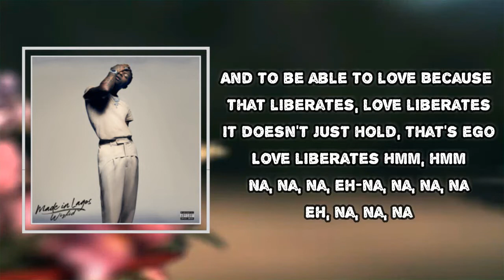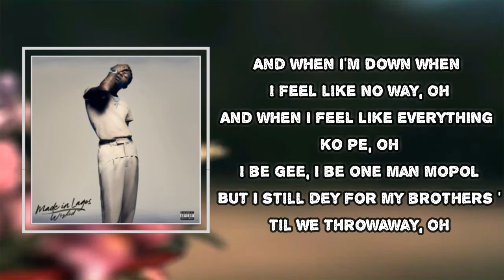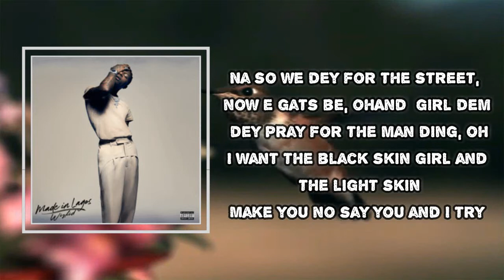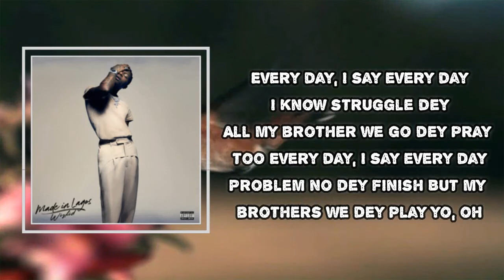Wizkid - Everyday (Lyrics)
Everyday Lyrics:
I am grateful
To be have been loved
And to be loved now
And to be able to love
Because that liberates, love liberates
It doesn't just hold, that's ego
Love liberates
Hmm, hmm
Na, na, na, eh-na, na, na, na
Eh, na, na, na

Every day, I say every day
I know struggle dey
All my brother we go dey pray too
Problem no dey finish
But my brothers we dey play yo, oh

Hmm, mogbe, oh
Rotate this kind low wait
Wey dey make me grab my J and Moet, oh
And I wan do the things wey I go forget
And when I'm down when I feel like no way, oh
And when I feel like everything ko pe, oh
I be gee, I be one man mopol
But I still dey for my brothers 'til we throwaway, oh

Shey tonight I need ileke to gba na
Omo pelu ileke to sha na
I go run am bumper to bumper na
For the life I dey live, I need your love
(Yebo)

Make them no try no
Oh baby, come through body to gba na
For the life on the road is rough on top
Take a shot make we burn am, all night long, yeah
Never say things I don't know, no, no
If I take things I fit jogodo
So I just stay on a low, low, low
As long as say kpa dey for shokoto

If you dey ask me
Tell me who I go ask bayi
As a romantical make I like see you
Yeah, the life wey we live no be casino
Na the life wey we dey play now I be Gatsby
Na so we dey for the street, now e gats be, oh
And the girl dem dey pray for the man ding, oh
I want the black skin girl and the light skin
Make you no say you and I try
Money cause tsunami, make you dance for daddy
Things wey I get say my girl you know reach
With the life on the road, we dey go as e go
Pray we no stop, yeah, we dey on the road

(Yebo)